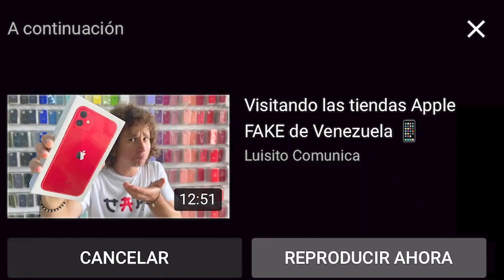MI RUTINA DE SKINCARE Y CUIDADOS DE LA PIEL 🫧🧼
Holaaaa, después de tanto tiempo aquí les dejo mi rutina de skin care jaja, estoy tratando de ser consistente con esta rutina, pero la verdad se siente delicioso consentirse a una misma.
Te quiero mucho, consiéntete, no lo olvides.

*INSTAGRAM DE LOS PRODUCTOS QUE USÉ:*